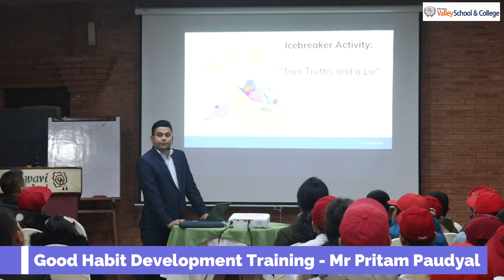2 Days 1 Night Educational Excursion and Project Work | GODAWARI TOUR | Grade VI-VII